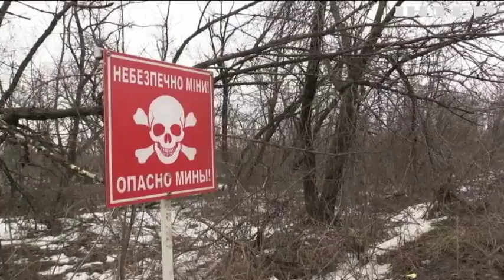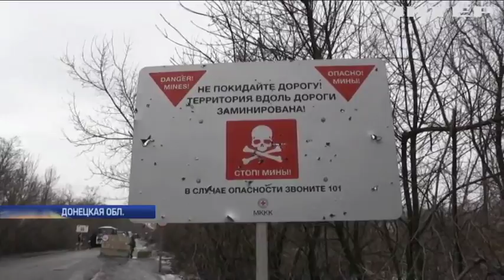Война на Донбассе: вражеские диверсанты атаковали украинские позиции